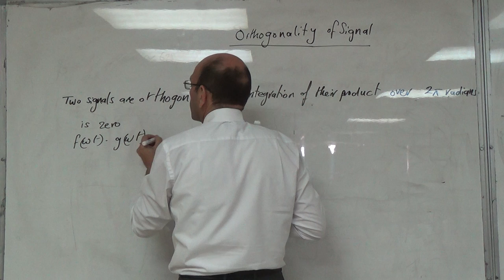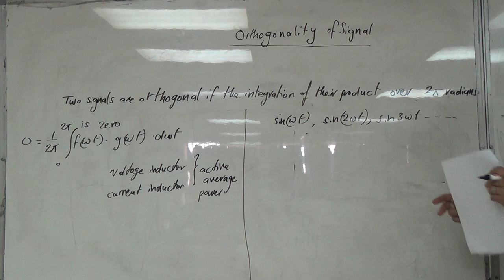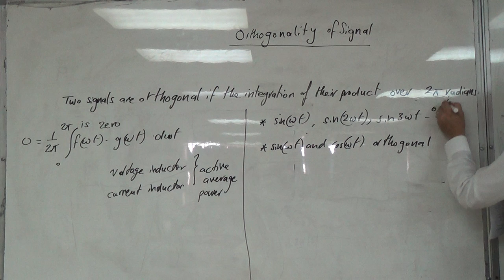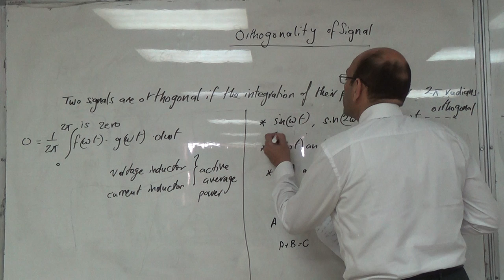Orthogonality of Signals and its Physcial Meaning for Electrical Sources, 9/10/2016